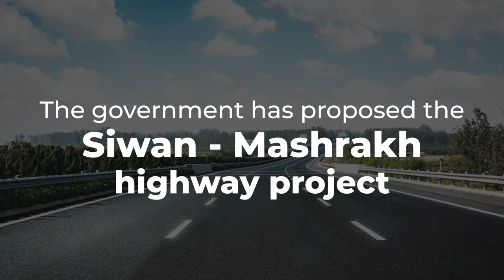Enhancing road development in Bihar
Bihar, the eastern state of India, is the land of ancient glory, where history and culture weave a story. The Ganges flows through its heart. It is a symbol of faith and a work of art.

From the ruins of Nalanda's great university,
to the  Bodhi tree, a symbol of purity and a treasure trove of history are the iconic symbols of Bihar.

At the same time Bihar is also facing the under development problem and lack of access to good roads upto the villages. To address this issue, the government has proposed the Siwan - Mashrakh highway project to provide better road network and upgradation of existing highways in the state.

MEIL is executing the 50 km long Siwan - Mashrakh highway project to strengthen the road network in Bihar to boost its economy, livelihood and development.

As part of this project, NHAI is supervising the works and MEIL  is constructing a 4 lane highway from Siwan to Mashrakh and a by-pass road under Backward area / Religious / Tourist (BRT) scheme in the state of Bihar on hybrid annuity mode.